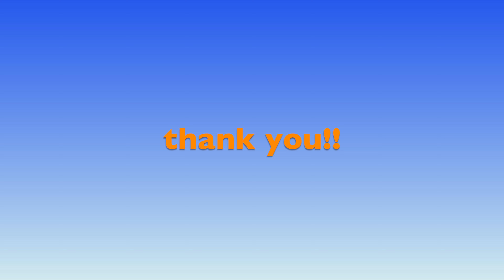《4K》濤沸湖の鳥達 4Kハイフレーム 北海道 道東 オホーツク EOSR5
《4K》濤沸湖の鳥達 4Kハイフレーム 北海道 道東 オホーツク

撮影機材
CANON EOS R5
CANON RF100-500F4.5-7.1L IS USM